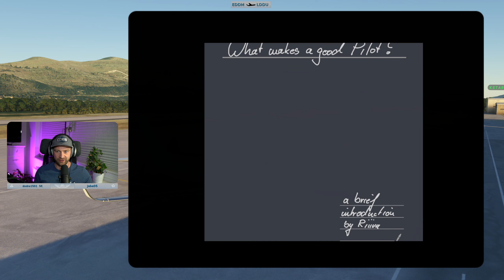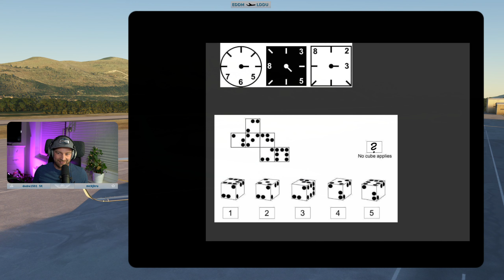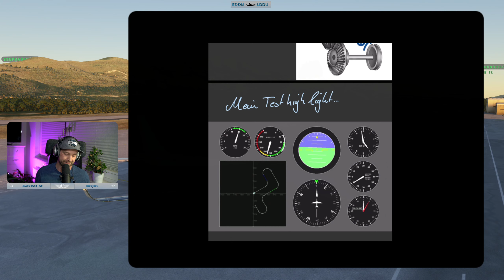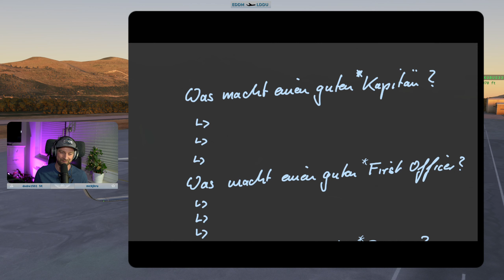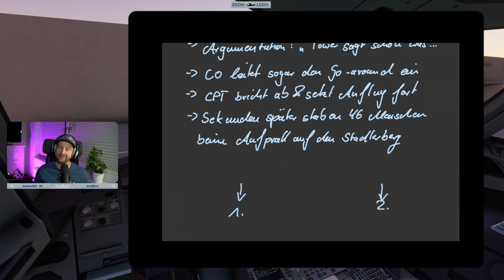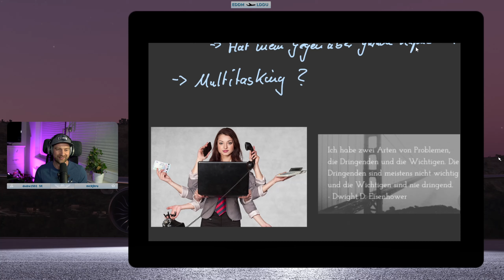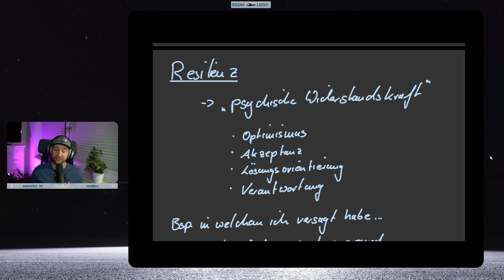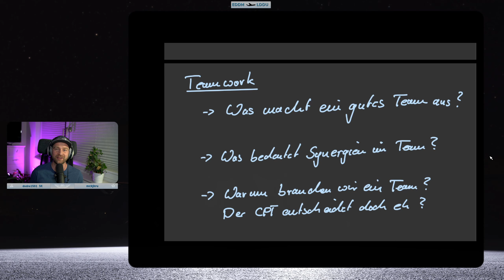Tutorial Tag: Was macht einen guten Piloten aus? MSFS2020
Upload vom Tutorialtag auf Twitch. Sei doch gerne beim nächsten dabei!

Gear:

Objektiv 1
Objektiv 2
Kamera Arm
Microphon Stream
Microphon Yt
Stream Deck
Go Xlr Mini
Monitor Halterung
Logitech X56 Hotas
Bester Akkuschrauber